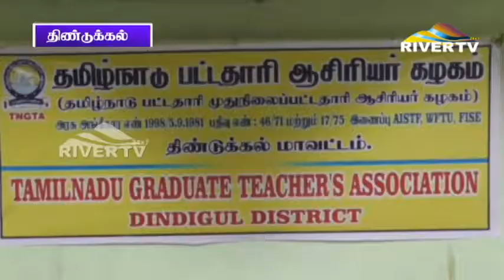தமிழ்நாடு பட்டதாரி ஆசிரியர்கள் கழக பொதுக்கூட்டம் | Teachers Association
போட்டி தேர்வுகள் நடத்தாமல் தகுதி தேர்வுகள் என்பது பல்கலைக்கழகங்கள் வழங்கும் பட்டங்களை கொச்சைபடுத்துவதை அரசு நிறுத்த வேணடும் என தமிழ்நாடு பட்டதாரி ஆசிரியர் கழக மாநில தலைவர் வலியுறுத்தி உள்ளார்.

தமிழ்நாடு பட்டதாரி ஆசிரியர் கழகத்தின் மாவட்ட பொதுக்குழுக் கூட்டம் திண்டுக்கல்லில் உள்ள தனியார் மண்டபத்தில் நடைபெற்றது. மாவட்ட தலைவர் ராஜாக்கிளி தலைமையில் நடைபெற்ற இந்த கூட்டத்தில் மாநில தலைவர் மகேந்திரன் சிறப்பு அழைப்பாளராக கலந்து கொண்டார். அப்போது பேசிய அவர், போராட்டததில் பங்கேற்ற ஆசிரியர்கள் மற்றும் ஆசிரியர்கள் அல்லாதவர்கள் மீதான துறை ரீதியான நடவடிக்கைகளை ரத்து செய்ய வேண்டும் என்றும், பொது மாறுதல் கலந்தாய்வில் பாதிக்கப்பட்ட ஆசிரியர்களும் கலந்து கொள்ள அனுமதிக்க வேண்டும் என்றும் கேட்டுக் கொண்டார். தொடர்ந்து பேசிய அவர், பழைய ஓய்வுதிய திட்டத்தை செயல்படுத்த வேண்டும் என்றும், போட்டி தேர்வுகள் நடத்தாமல் தகுதி தேர்வுகள் என்பது பல்கலைக்கழகங்கள் வழங்கும் பட்டங்களை கொச்சைபடுத்துவதை அரசு நிறுத்த வேண்டும் எனவும் குறிப்பிட்டார். இதில் மாநில துணை தலைவர்கள் அய்யாக்கண்ணு, மாவட்ட செயலாளர் சந்திரசேகரன் உள்ளிட்ட மாநில மாவட்ட நிர்வாகிகள் கலந்து கொண்டனர்.